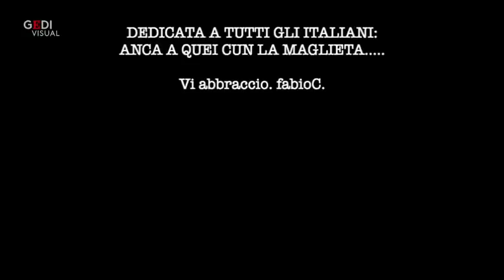Fabio Concato e l'umarell: una canzone in milanese per raccontare la quarantena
La prima canzone sul coronavirus a Milano è in milanese. La canta uno degli storici cantautori della città, Fabio Concato, che in L'umarell immagina che un vecchietto di quelli che passano il tempo a guardare i cantieri lo esorti a fare qualcosa. E Concato fa quello che sa fare, cioè cantare, ricordare chi non c'è più e sperare: "Starà meglio questo povero pianeta, mi me par che l"    è sciupà che la fa pu e.. non ce l"    hanno fatta tutte le persone, sono andate via in silenzio come te, senza un bacio, una carezza, una ragione senza un "    mi sun chi e te voeri ben"    ". Una canzone nata in due ore, tutta di getto, compreso l'arrangiamento jazz, che Concato ha poi cantato e condiviso coi suoi musicisti via telefono causa quarantena. «Ho cercato di dare il mio contributo come autore, senza retorica, con un pizzico d"    ironia e con molto cuore», dice il 67enne cantautore, che sta preparando per il 2021 un omaggio in jazz a Enzo Jannacci assieme al figlio del collega, Paolo. .  .di Luigi Bolognini